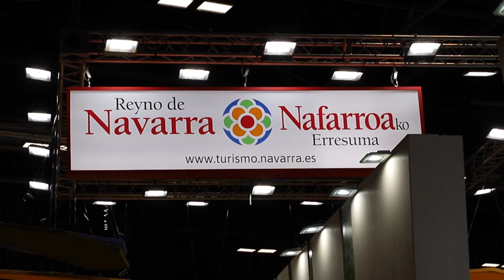FITUR 2023 | Nafarroak baldintza ezin hobeak ditu turismo jasangarria lortzeko masifikazioetatik at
✅ Ingurunea zaindu eta gure kultura, historia eta hizkuntza errespetatuko dituen turismo eredua aldarrikatu dute Laura Aznal parlamentariak eta Bel Pozueta diputatuak FITUR2023 azokan.

Nafarroak baldintza ezin hobeak ditu turismo jasangarria lortzeko masifikazioetatik at.